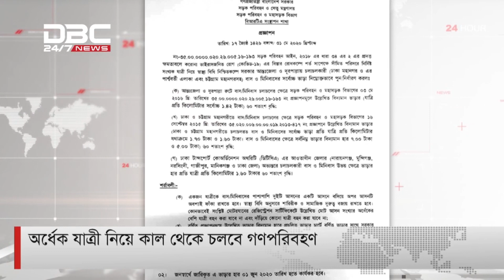অর্ধেক যাত্রী নিয়ে কাল চলবে গণপরিবহন